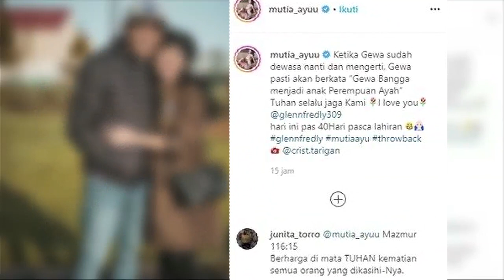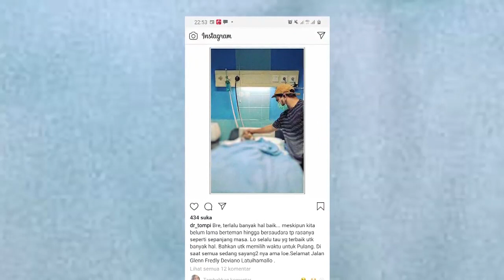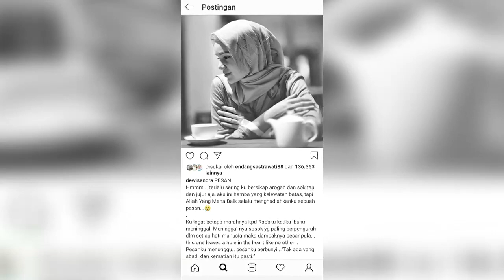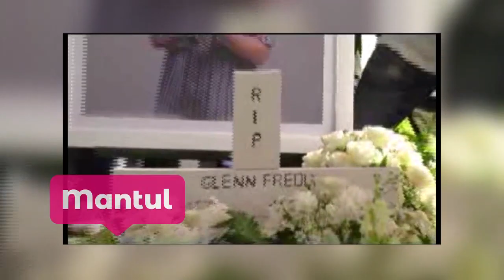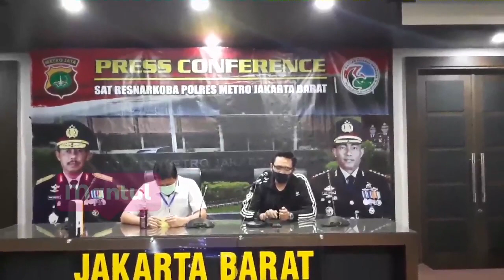Merinding.. Isak Tangis Pecah Saat Melepas Glenn Fredly Ke Keabadian| Mantul Infotainment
Suasana ibadah pelepasan jenazah Glenn Fredly di gereja protestan Sumber Kasih, Jakarta Selatan berlangsung haru dan khidmat. Para keluarga, kerabat, rekan, sahabat pun menyanyikan lagu ‘Kasih Putih’ untuk mengiringi pelepasan Glenn Fredly.

[1:14] – Isak Tangis Pelepasan Glenn Fredly
[10:31] – Ironis.. Vanessa Angel Jadi Tersangka Dalam Kondisi Hamil 6 Bulan
[14:30] – dirumahaja Uya Kuya Family Pilih Nonton Drama Korea
[17:44] – Angie Virgin Ungkap Kondisi di London di Tengah Pandemi Corona